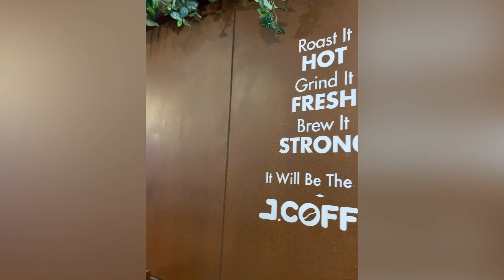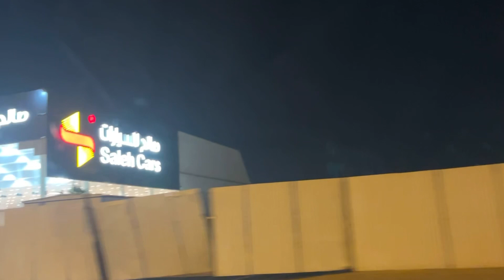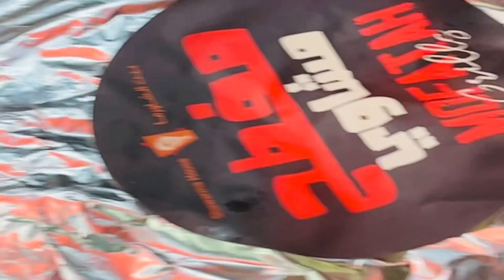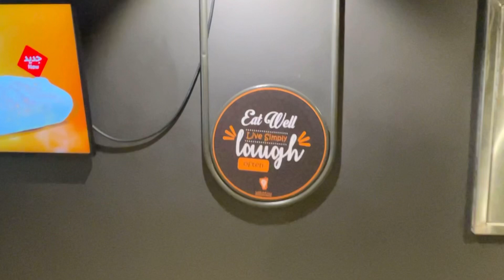MY BIRTHDAY VLOG | Ar Riyadh | Saudi Arabia | Life with Saan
Welcome to my 19th birthday vlog! I hope you guys enjoy this video! 💗✨
& Thank you for all the birthday wishes! ❤